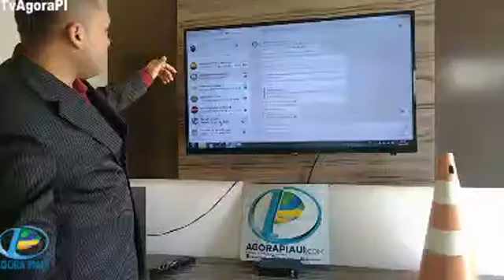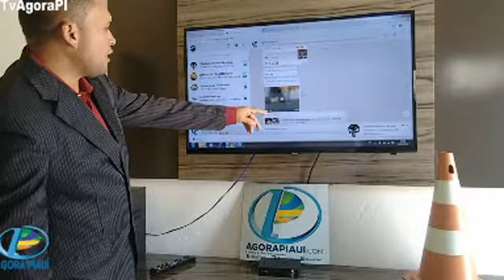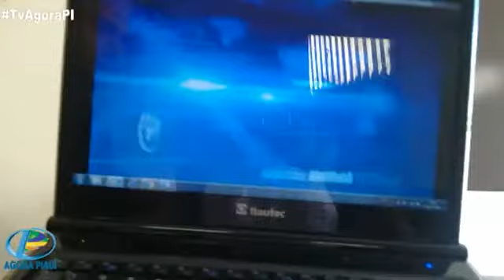Jornal da Web TV Agora Piauí - Edição do dia 13/11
Tv AgoraPI, Hugo Napoleão, Piauí